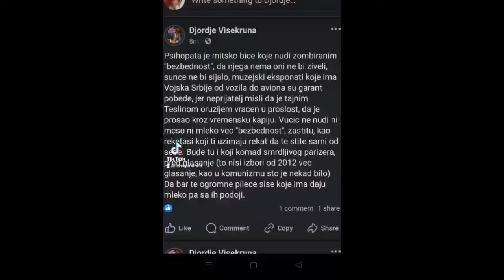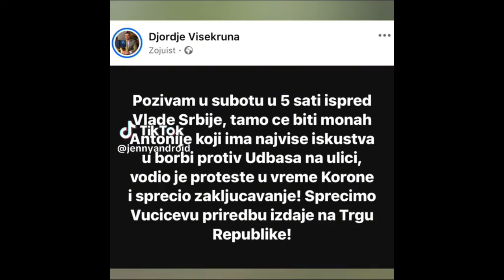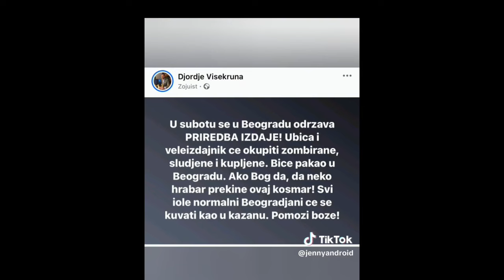PSIHOPATA JE MITSKO BICE U SRBIJI